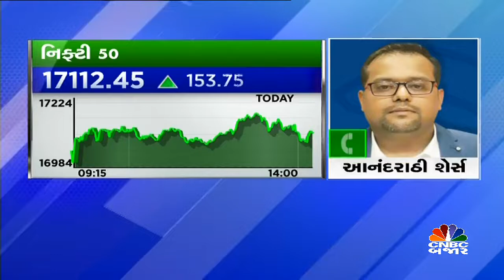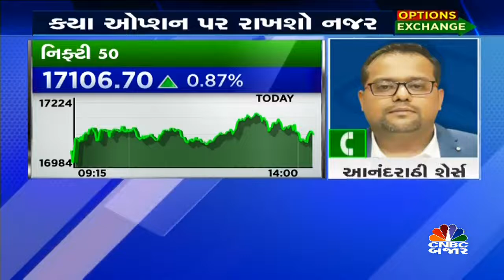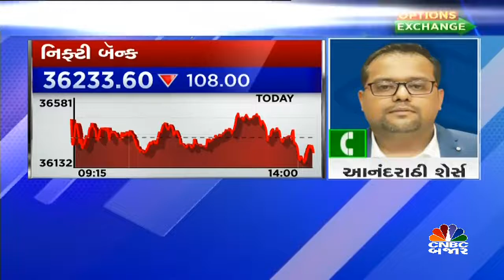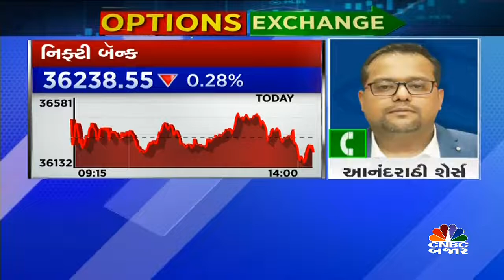ઓપ્શનમાં આજે કેવા ટ્રેડ કરશો?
ઑપ્શન એક્સચેન્જમાં એક્સપર્ટ સાથે બનાવો ઑપ્શનની સટીક રણનીતિ.. CNBC-બજારની ખાસ રજૂઆત OPTIONS EXCHANGE